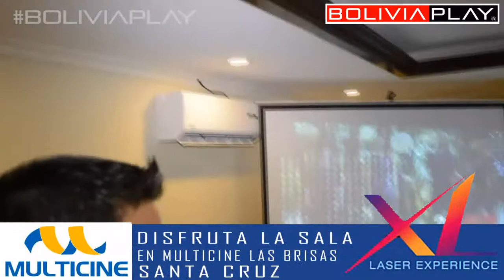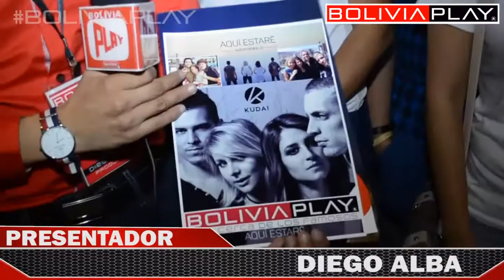KUDAI en Bolivia Conferencia de Prensa - Bolivia PLAY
Cobertura de Bolivia PLAY en la conferencia de prensa de Kudai en Bolivia, entrevistamos a los artistas, les realizamos unas preguntas y les obsequiamos un recuerdo del programa BoliviaPLAY. Gran concierto, HOY VIERNES 21 DE ABRIL , like y comparte si te gustó 😉👍